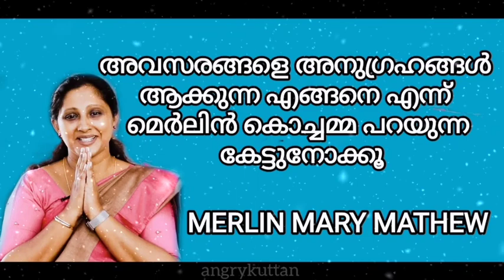അവസരങ്ങളെ അനുഗ്രഹങ്ങൾ ആക്കുന്ന എങ്ങനെ മെർലിൻ കൊച്ചമ്മ പറയുന്നത് കേൾക്കൂ | Merlin Kochamma